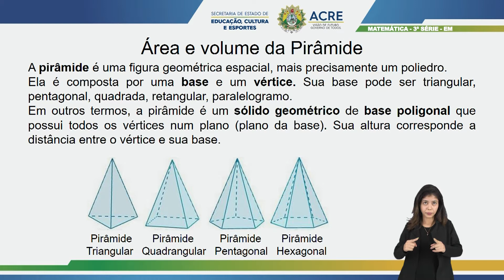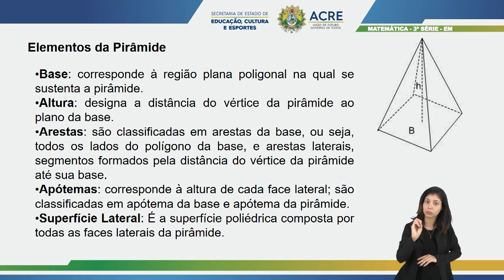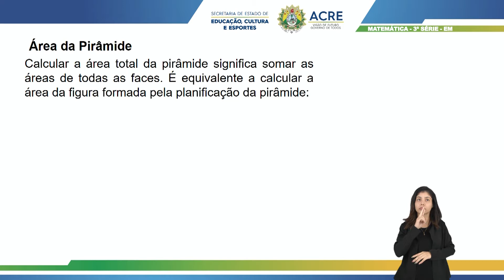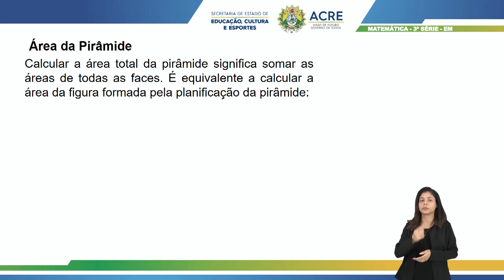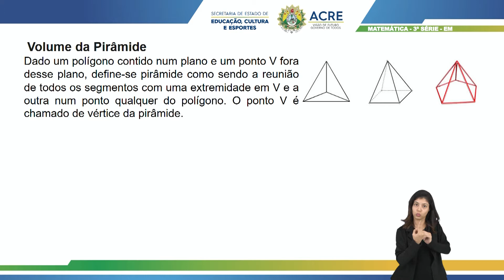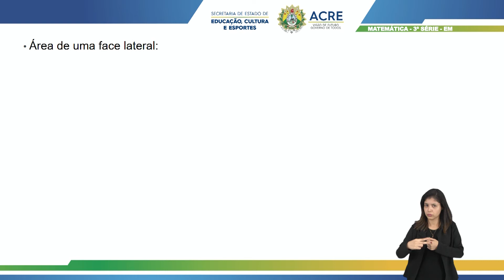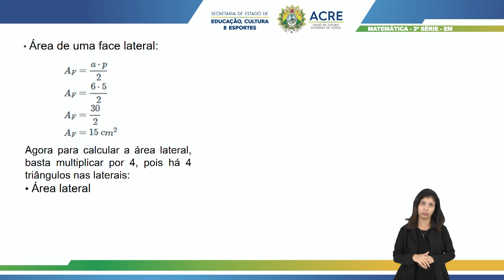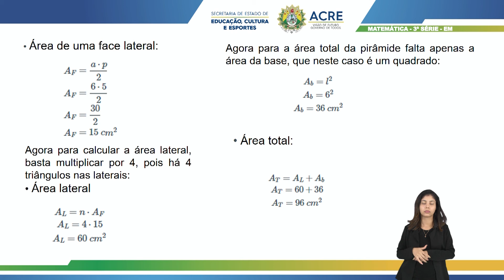3ª Série - Matemática - Aula 17 - Área e Volume da Pirâmide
3ª Série do Ensino Médio.
Aula 17 de Matemática.
Tema: Área e Volume da Pirâmide.
Professor: Bartor.
Ano Letivo 2021
Acesse: